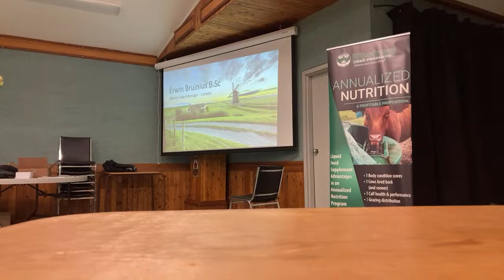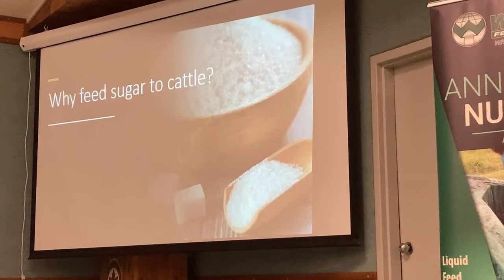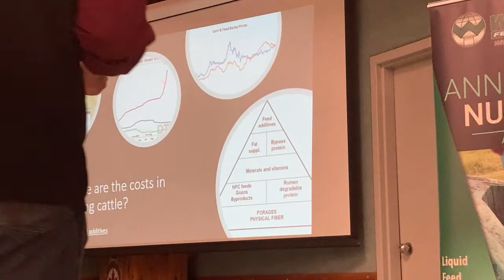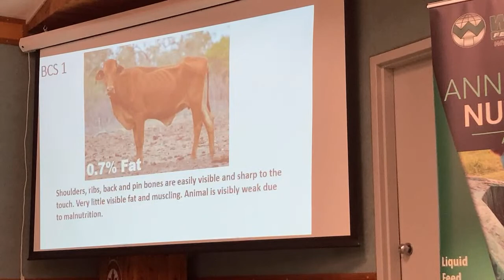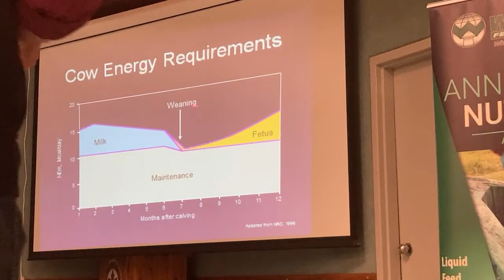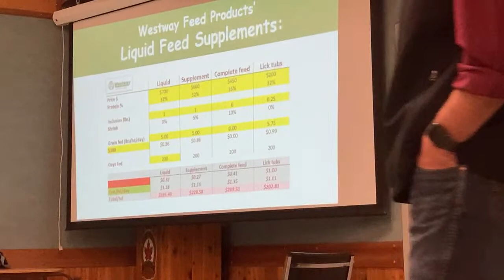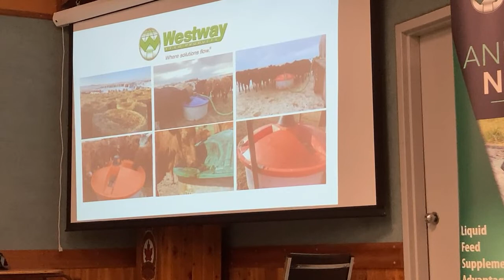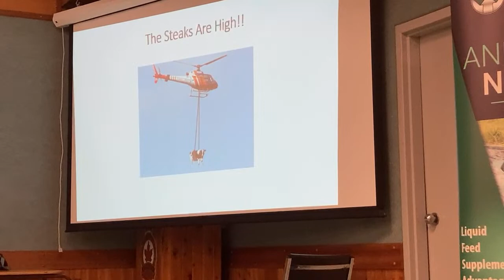Westway molasses producer meeting 2022. Northern Alberta